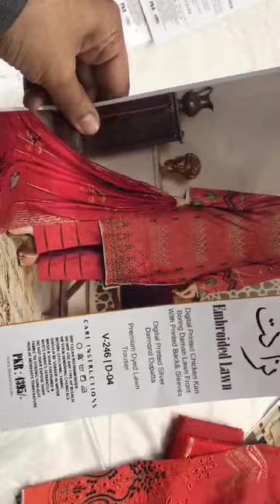I b bonanza Lawn Three piece Emb collection Emb shirt boring Daman Diamond lawn dupta Dyed trouser